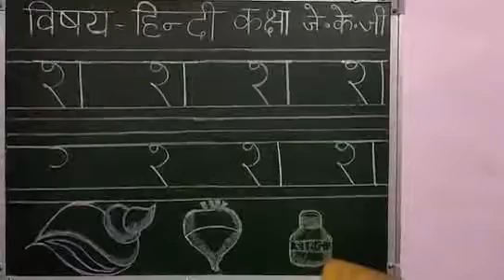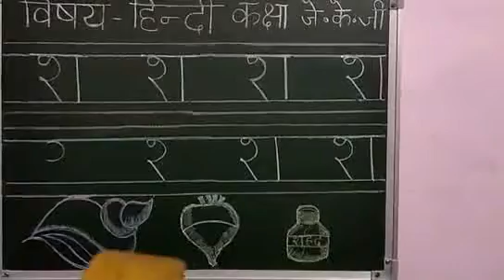Class JKG Hindi में वर्ण श बनाना